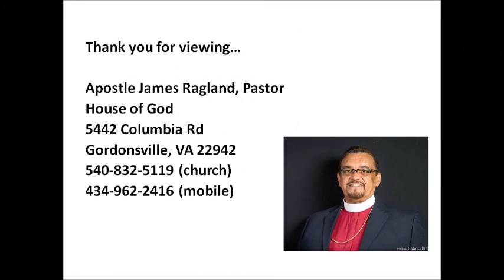12/11/20: House of God Core Values - Presented by Apostle George R. Dailey, Jr.